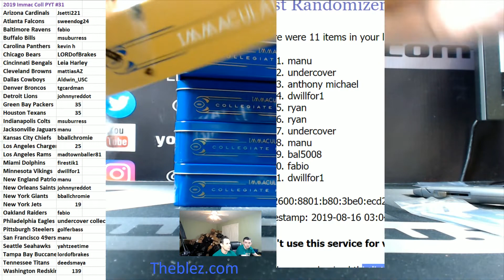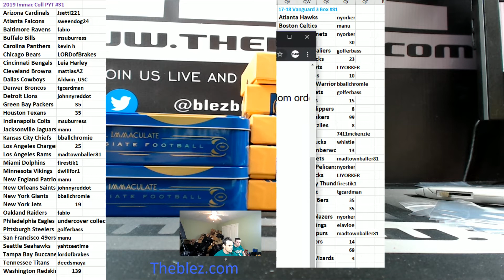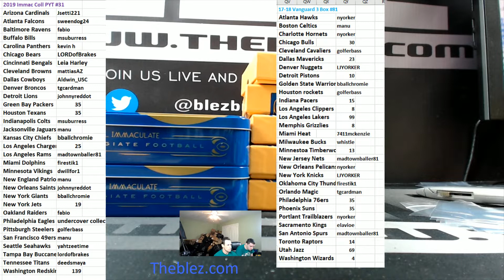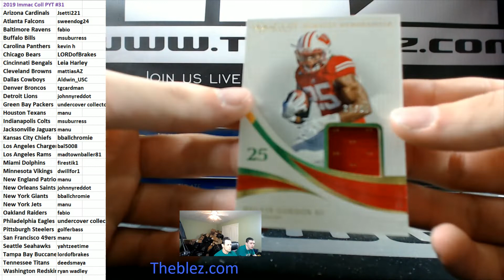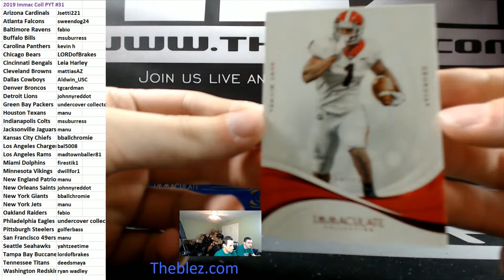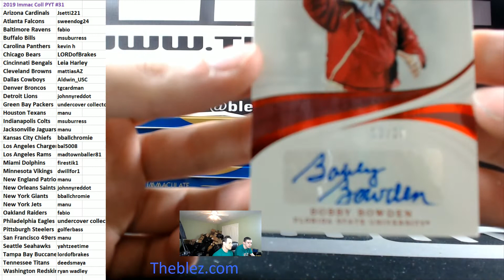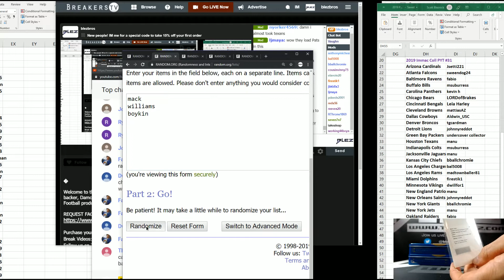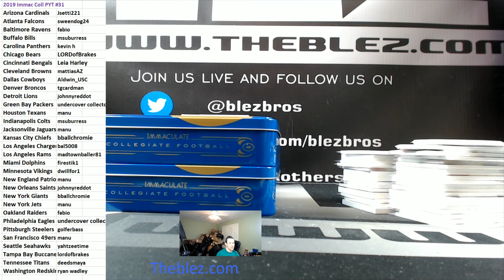2019 Panini Immaculate College FootbalL PYT #31